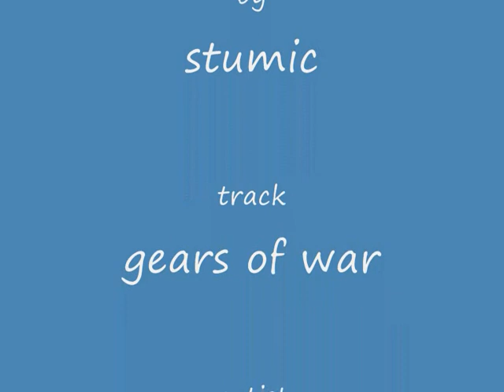gears of war 3 pics sceenshots